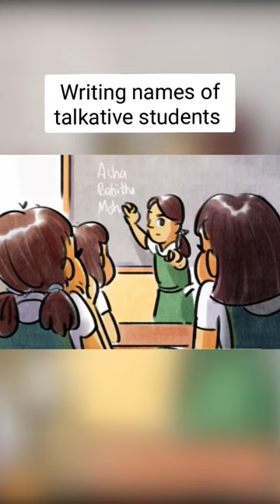Blackboard 😁 shorts trendingshorts entertainment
Blackboard 😁